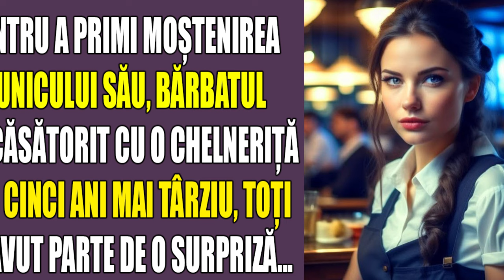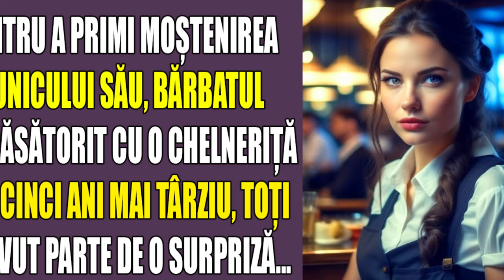Pentru a primi moștenirea bunicului său, bărbatul s-a căsătorit cu o chelneriță. Dar cinci ani mai..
Pentru a primi moștenirea bunicului său, bărbatul s-a căsătorit cu o chelneriță. Dar cinci ani mai târziu, toți au avut parte de o surpriză...